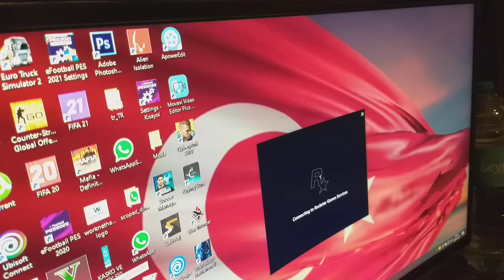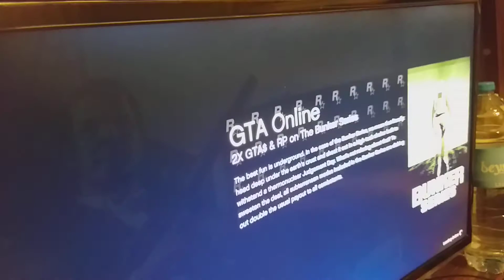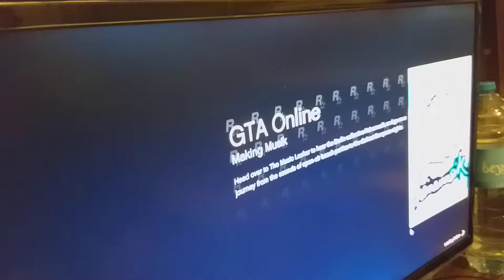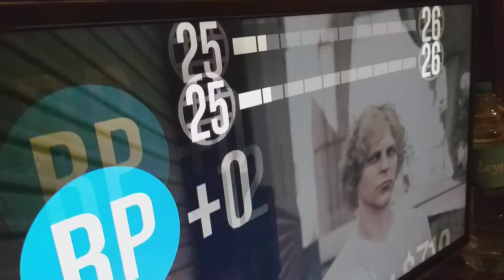22.01.2021 GRAND THEFT AUTO 5 ONLİNE YENİBÖLÜM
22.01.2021 GRAND THEFT AUTO 5 ONLİNE YENİBÖLÜM